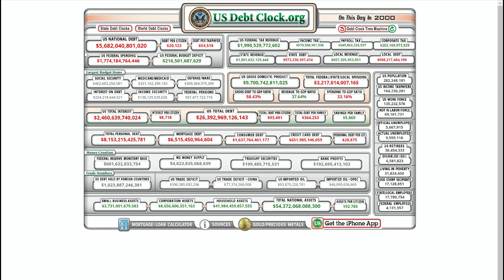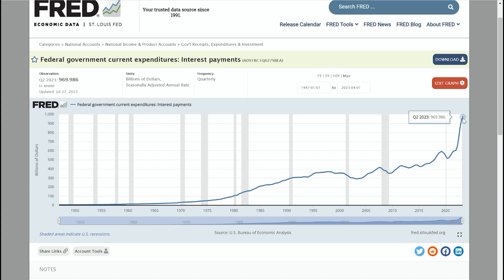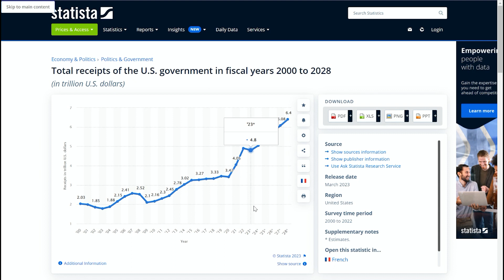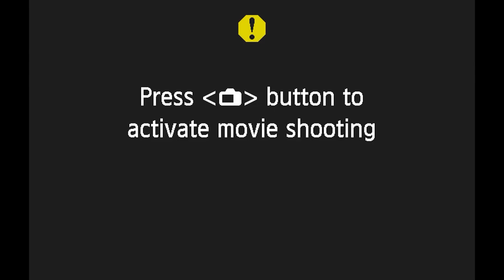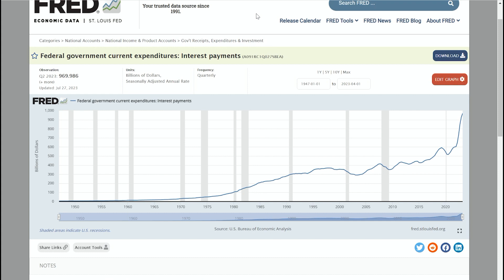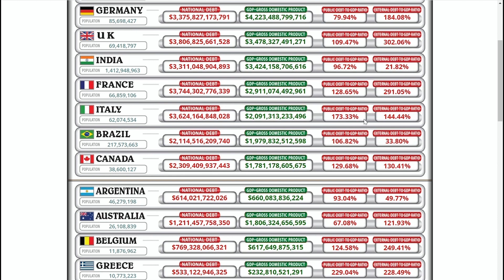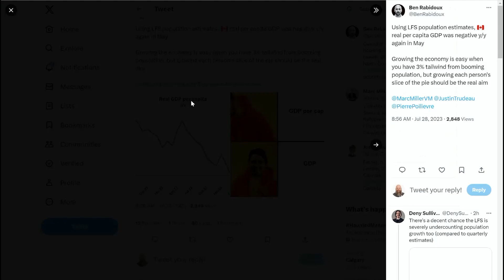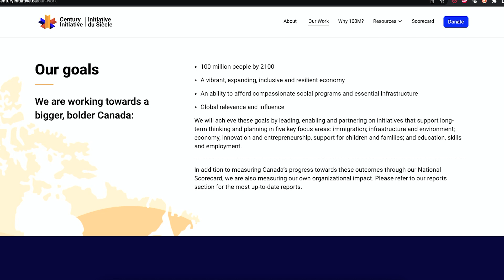023 - HOW MUCH DEBT Are They in?!!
Have you seen how much debt the government is in??

In this episode, Brent and Mark take a look at American and Canadian debt numbers and what they mean.

If you are interested in learning more about how you can protect your savings, visit our